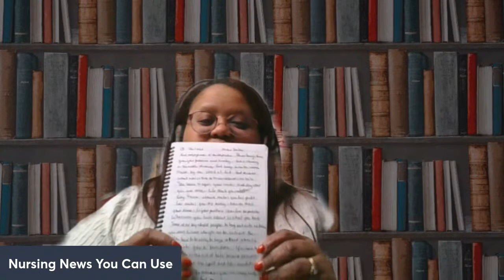Nursing News You Can Use @5: Nursing, Business, News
Join Baxter Professional Services each Wednesday at 5 pm EST for our live show. We discuss issues in nursing, business and healthcare news. If you comment during the live on our Baxter Professional Services page, we will promote your business or community event. We discuss issues in nursing, business and healthcare news. Replay available on our YouTube channel,  and The Nurse Shark Academy and Baxter Professional Services Facebook pages.